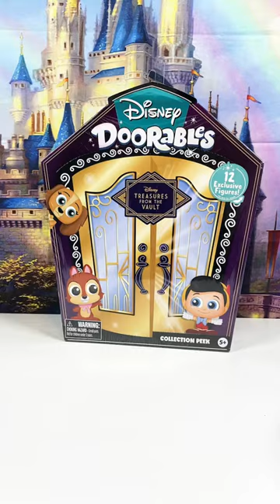Disney doorables treasures from the vault opening